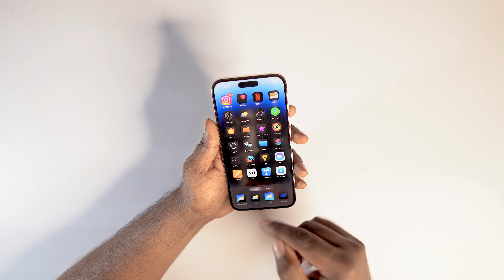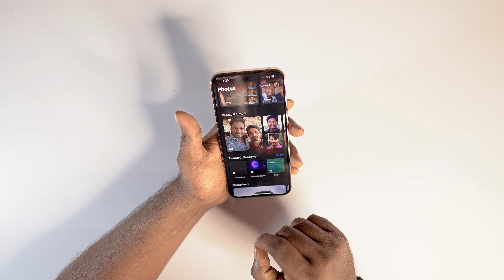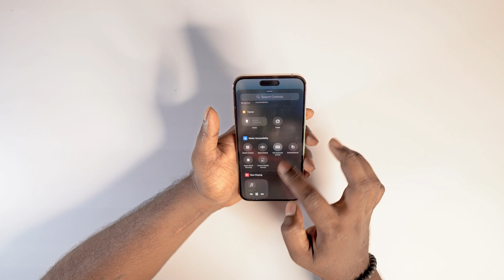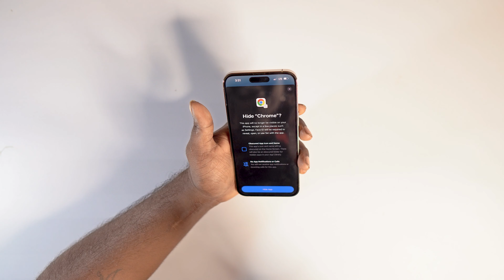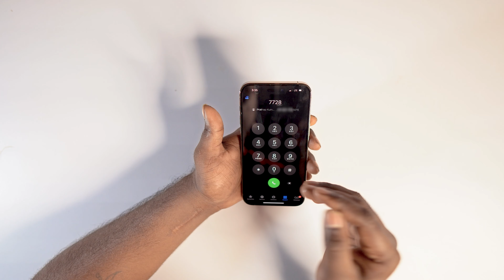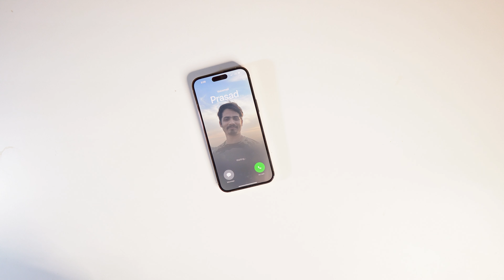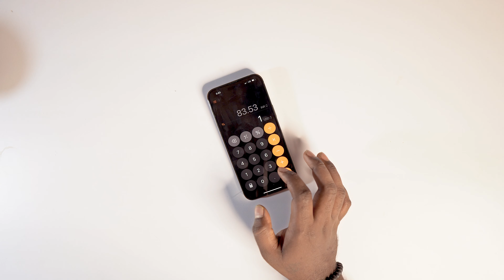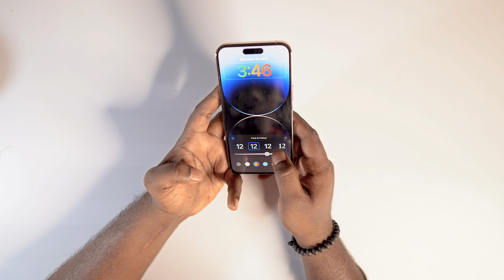iOS 18 Features in Kannada | ಈ ಅಪ್ಡೇಟ್ ಹೇಗಿದೆ? Call recording? How to install iOS 18 Update ?